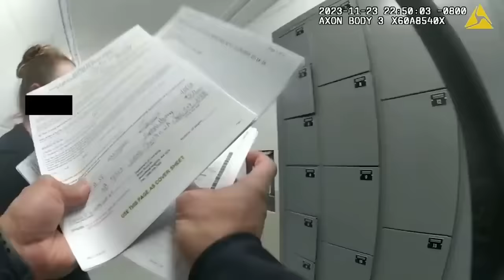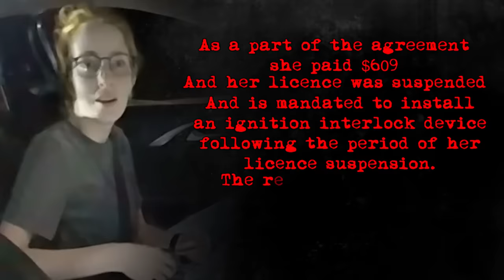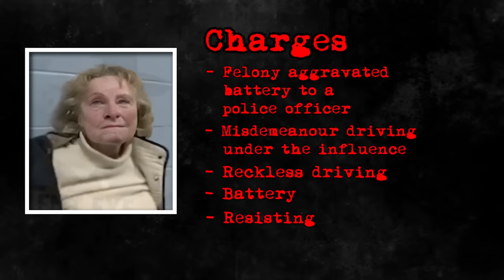When Entitled Teens Meet No-Nonsense Cops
In the dominion of law enforcement, the authority faces belligerent individuals on a daily basis. In these incidents, we’ll see how the criminals use their intense belligerency and dirty tricks.

This video chapter shows:
00:00 Intro
01:00 INCIDENT 1
21:40 INCIDENT 2
48:14 INCIDENT 3
01:01:29 INCIDENT 4